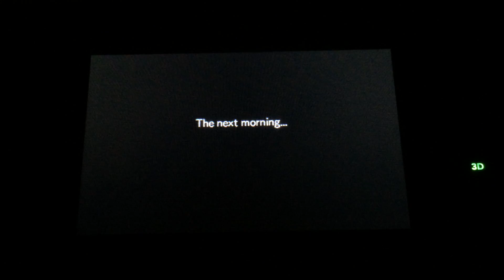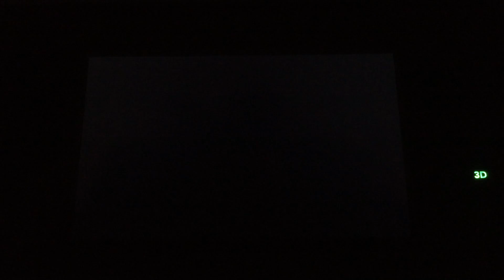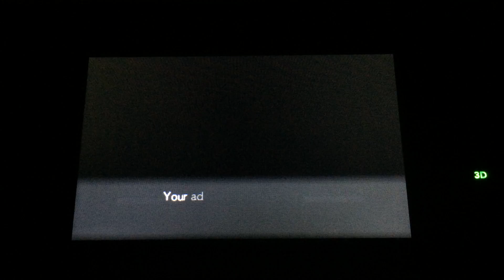Pokémon Super Mystery Dungeon Playthrough: PART 33 - I Wanna GTFO of Here!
Let's play Pokemon Super Mystery Dungeon.
Gameplay and Commentary by Christian Loveras Toro.